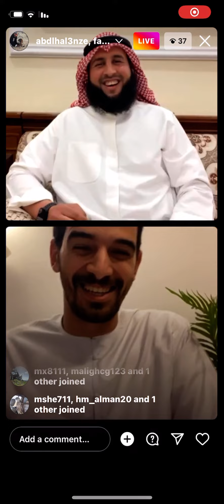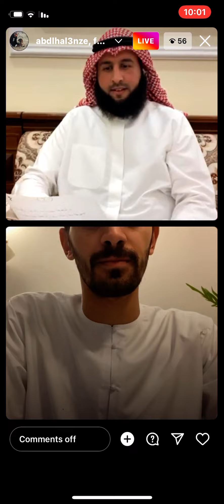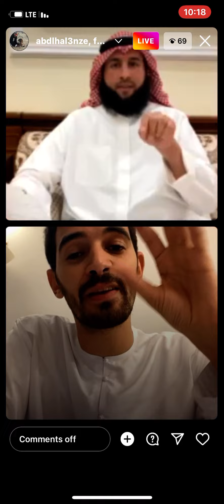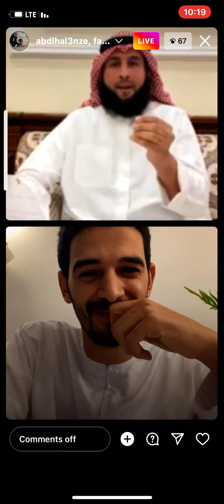الجزء الأول عن امراض الصقور وكان القاء ممتع مع دكتورنا الغالي علي الحماد من دولة الامارات،